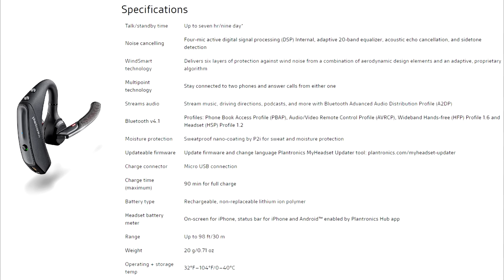Noise Cancelling Bluetooth Microphone Shootout! Plantronics 5200/5220 vs BlueParrott B350XT Topless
So you want to have a phone call from your Jeep with the doors off and the top down! Impossible, right?  Well.. I thought so too.  Then I decided to do some testing. I was blown away!

Here are the links to the two products I tested in this video:

Plantronics 5200

BlueParrott B350XT
or refurbished

VXi BlueParrott® B350-XT

The VXi BlueParrott® B350-XT has the industry’s best noise canceling and sound quality. Plus you can set our new, exclusive Parrott Button™ to your choice of mute, speed dial, and more. B350-XT is packed with great features, and it’s sleeker, more rugged and more compact than our B250 series.

Multipoint pairing for use with two cell phones or a cell phone and PC at the same time.
Simple, one-touch pairing to your phone (NFC pairing).
A2DP support for use with music players, GPS and other Bluetooth devices.

Adjustable headband clicks in place for a custom, stable fit.
Lightweight comfort and roadworthy durability.
Flexible microphone boom stays where you put it for optimal sound quality.
One button controls on/off, call answer/end and pairing.

Stream music or GPS directions to the headset.
Talk for 24 hours, and charge via micro USB.
128-bit data encryption keeps your cell phone conversations private.

Be heard clearly everywhere with the industry’s best noise canceling. Xtreme Noise Suppression improves communication by cutting 96% of background noise.
Wideband HD voice and audio for great sound.

VOYAGER 5200 SERIES

A red 2-in-1 button easily activates Siri, Google Now, or Cortana. Whispered alerts update you on talk time, and even announce the names of incoming callers so you can simply say “Answer” or “Ignore” to calls without lifting a finger. During calls, simply press the red button to switch mute on and off easily. The headset’s dynamic mute alert tells you immediately if you’re speaking while muted. Plus, timed voice alerts continually remind you when mute is still on.

From bustling city streets to the corner café, some of life’s most important calls happen in the most unexpected places. Our cutting edge noise cancelling and six layers of WindSmart® technology eliminate disruptive background noise like wind and chatter so your voice sounds clear, indoors and out.

Use Plantronics Hub mobile app to locate your lost headset, change languages, wirelessly update firmware, or personalize settings and alerts.

Use Plantronics Hub desktop software to view headset battery meter, change languages, update firmware, enable softphone call control, or personalize settings and alerts.